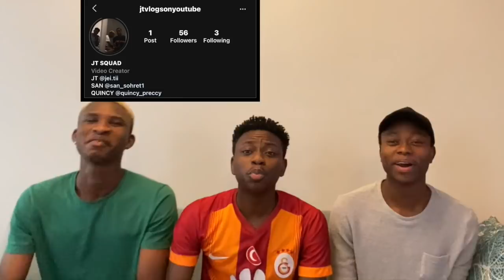BU FUTBOL BÜYÜSÜ (ALEX DE SOUZA GOALS AND SKILLS) (Türkçe altyazı)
We decided to react to ALEX DE SOUZA GOALS AND SKILLS and I hope you liked it, if you liked it please drop a like and comment on what you think about the song.